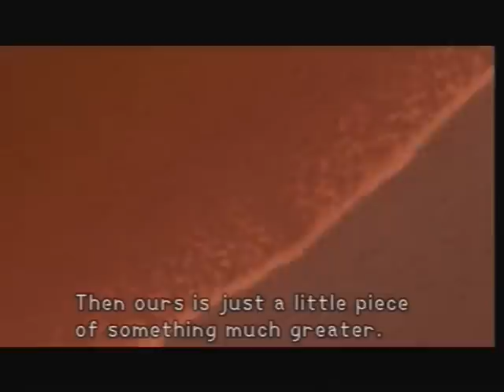IAS7: Round 1 Group H - Random8127 vs Jake- Kingdom Hearts race to something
Alex's video ONLY